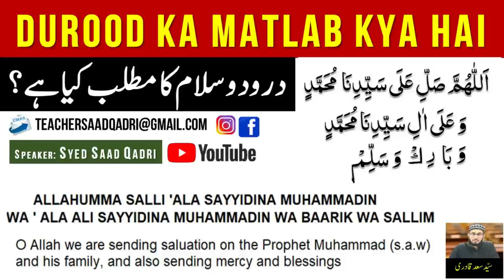Durood ka Matlab kya hai